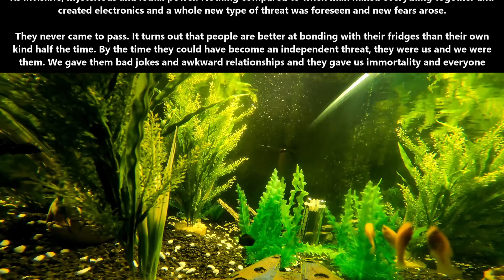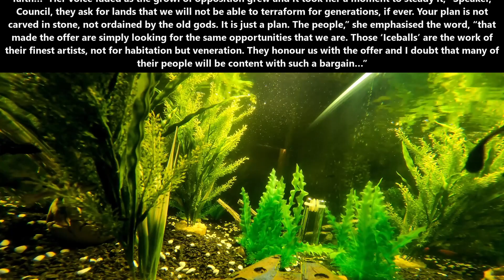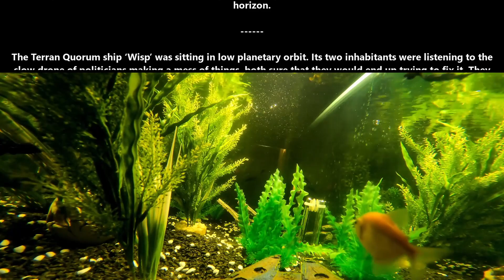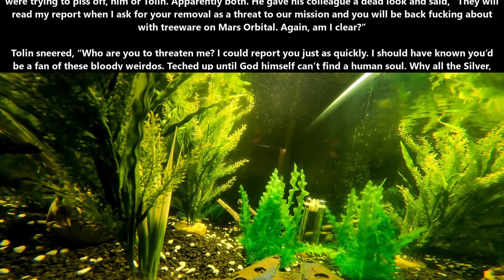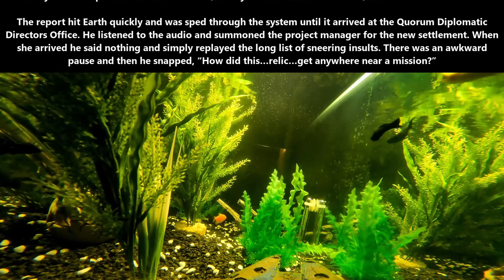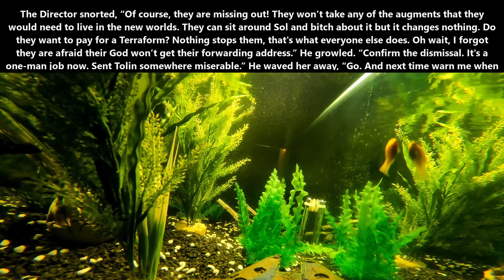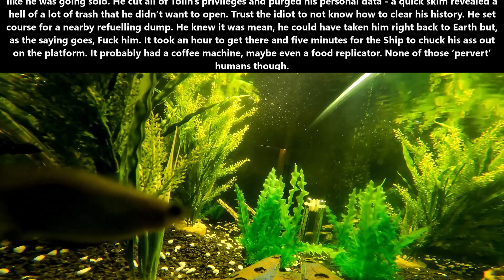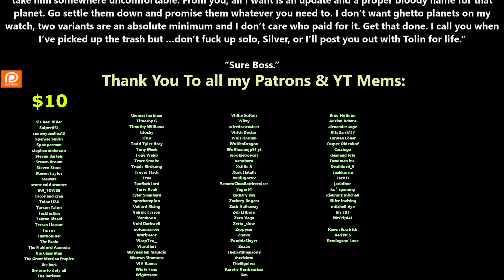A Broken Machine | Best of r/HFY | 1918 | Humans are Space Orc | DeathWorlders are OP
{TimeStamps}
00:00 Intro
00:06 A Broken Machine

Thank you to Tier 4 and 5 Patreons and Channel Members:
B-Robbo
Brian Means
Bryan Hanley
DoomSnek
Elim Tevir
H-Town_F2
Ithilia
Jacobson_exe
john silva
LanScaper
OakField
Robothaus
tommygun1119
Trevor Smith
William Howard
Ágoston Szabó
angry t1t5
AustisticAlaskan
FallenAngeI
John Smith
MrBishop077
PlagueRunner
thatguy101
Thirg
Cam Maxwell
Casper Arnholtz
Ryan Barkenhagen
Dragzoon W.R.E
Hollisister
It＇sDifficultToPronounce
Lord Azrekahl
Arcalian